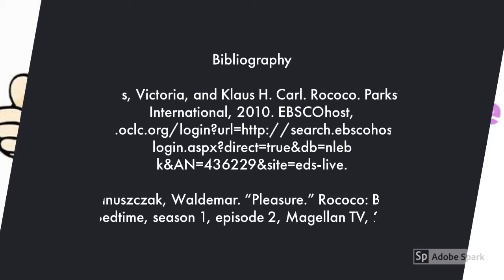Nature, Pleasure, and a Swing